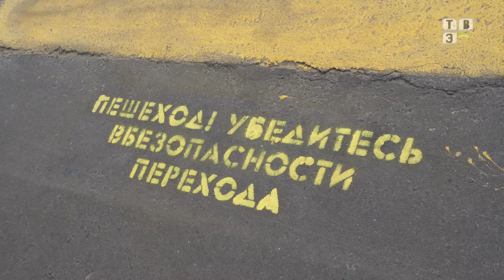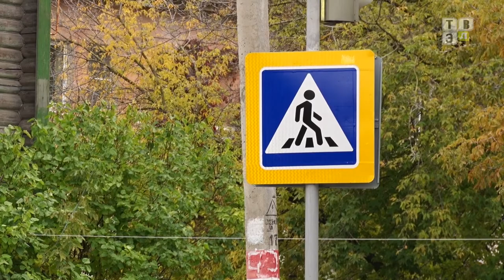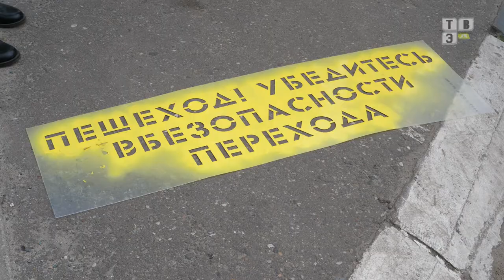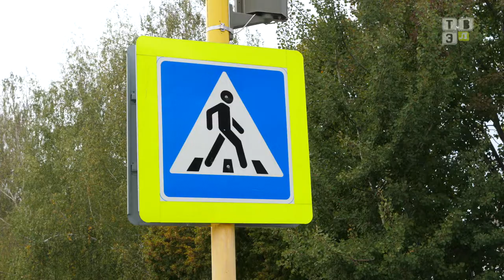ТВЭл - На дороге ошибка может стоить жизни. (02.10.19)